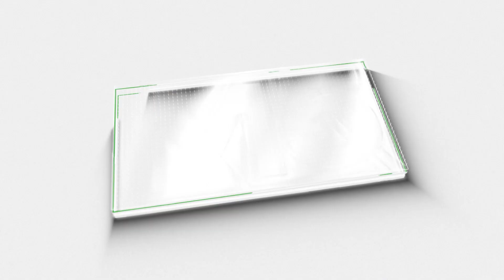രാജ്മോഹൻ ഉണ്ണിത്താനെവീണ്ടും രാജാവാക്കുമോ കാസർഗോഡ്? തെരഞ്ഞെടുപ്പിലെ ബലവും ബലഹീനതയും|Rajmohan Unnithan